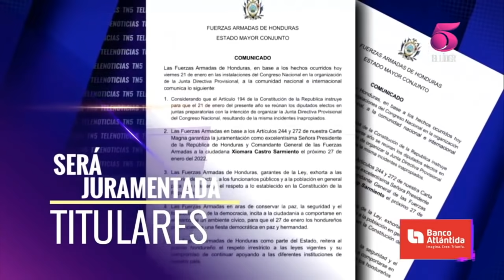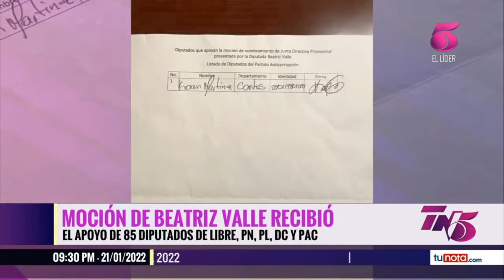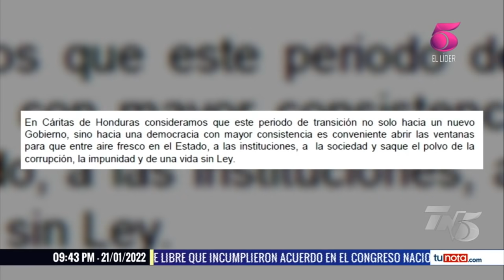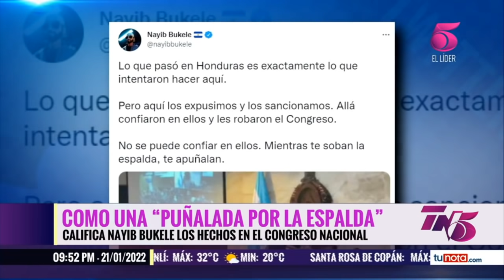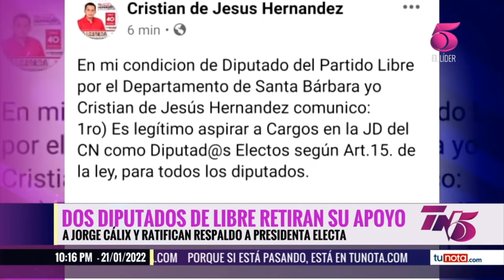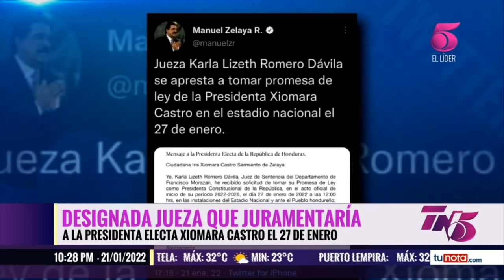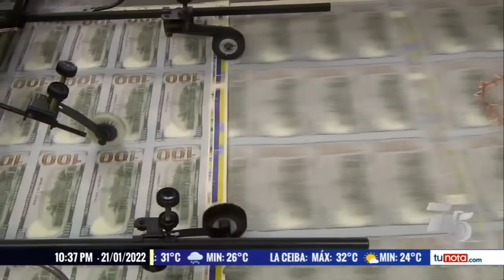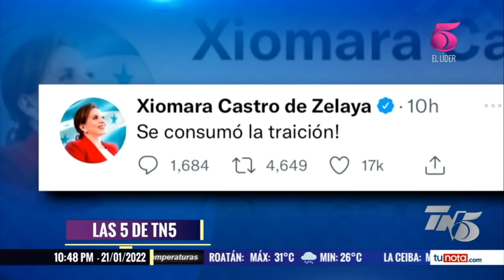TN5 Estelar - 21 de Enero, 2021